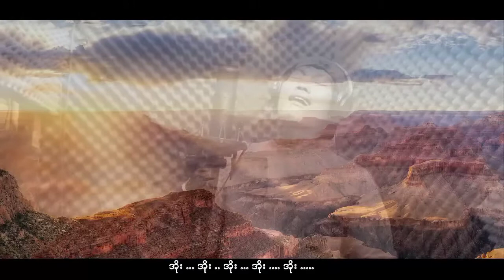လမ်းပြကြယ် / ဆို - ရွှေလူး